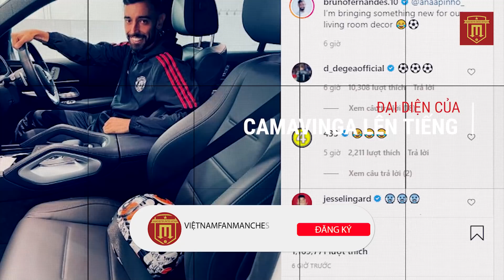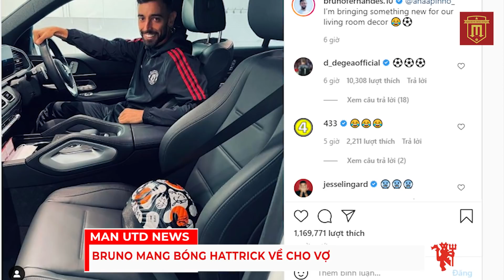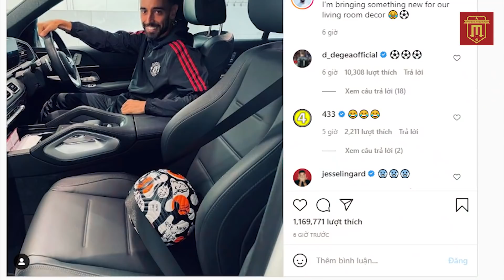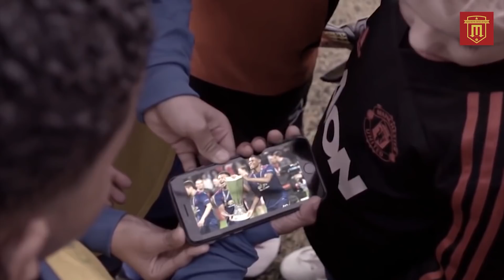TIN MU 15/8 : MAN UTD VS LEEDS NHỮNG ĐIỂM NHẤN ẤN TƯỢNG | BRUNO MANG BÓNG HATTRICK VỀ CHO VỢ